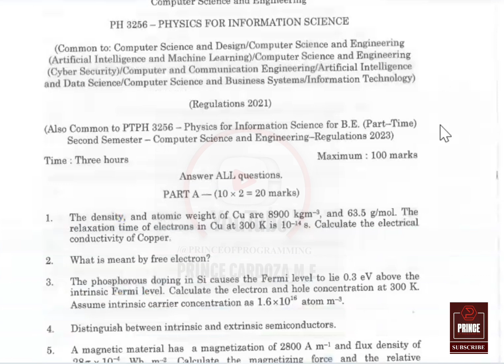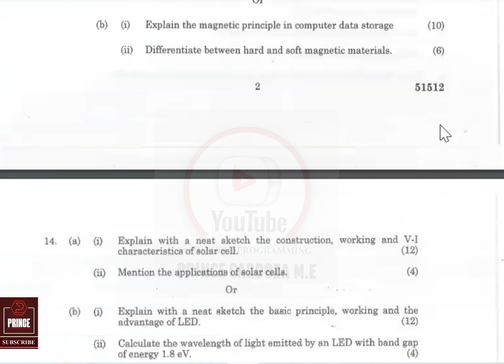PH3256 PHYSICS FOR INFORMATION SCIENCE | ANNA UNIVERSITY QUESTION PAPER APR/MAY 2024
This tutorial will give you a full introduction into PH3256 PHYSICS FOR INFORMATION SCIENCE | ANNA UNIVERSITY QUESTION PAPER APR/MAY 2024

Keep Learning...